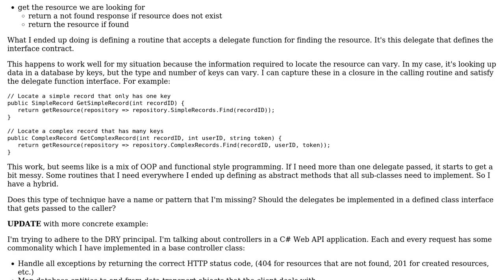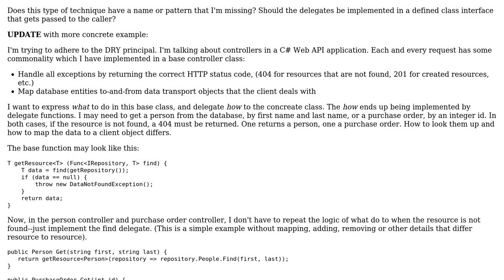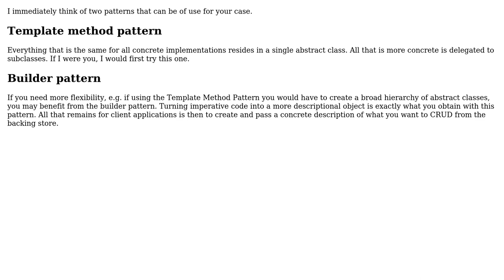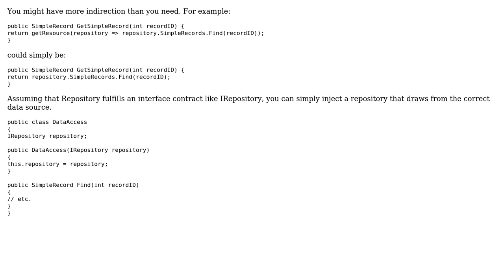Software Engineering: Interface at the class or function level? (3 Solutions!!)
Software Engineering: Interface at the class or function level?

With thanks & praise to God, and with thanks to the many people who have made this project possible! | Content (except music & images) licensed under CC BY-SA | Music | Images & others | With thanks to user Robert Harvey user pvoosten user Jeremyx user Euphoric and the Stack Exchange Network Trademarks are property of their respective owners. You are responsible for your own actions.